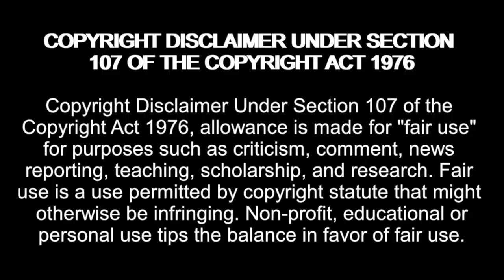CAST MEMBERS THAT WERE AT RISK OF BEING DEPORTED! 90 Day Fiance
Amazon Wishlist:

madziemedia

reacting to 90 Day Fiancé: Before the 90 Days Season 5 Episode 17 Tell All Part 1 (April 3, 2022) Full Episode